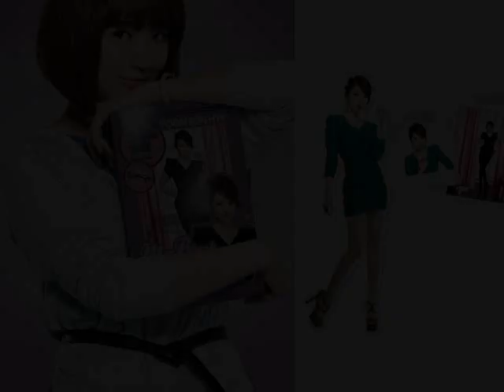Yoon Eun Hye (윤은혜) Sexy,Gorgeous,Beautiful,Pretty,Cute_New Pics 2011!!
This is a video of a Korean Actress,Model & Singer YOON EUN HYE (윤은혜) New Pictures for My Black Mini Dress (Korean Movie 2011) - 'Hexa by Kuho' in Vogue Magazine - Lie To Me (Korean Drama 2011) - at 'The Front Line' Movie Premiere - Cartier in Harper's Bazaar August 2011 - Amway Artistry Event in China - 'Blue Salt' VIP Movie Premiere - Chinese Cellphone Ad with Taiwanese Actor Ethan Ruan(Gionee Smartphone Commercial CF) :)
Plz don't forget to rate and comment!! Thnx~